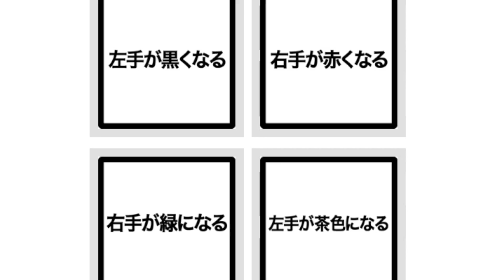【吹奏楽】懐かしの吹奏楽クイズに挑戦するも誤答の連続で赤っ恥！？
♪吹奏楽チャンネルはこちら♪